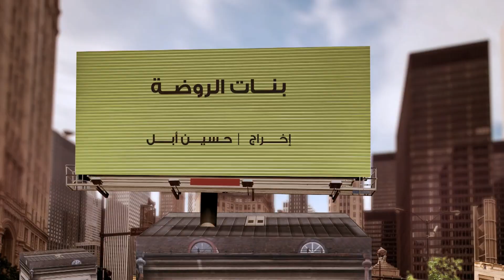مسلسل بنات الروضة HD | الحلقة الحادية عشر - Banat Alrawda Serises Episode 11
مسلسل بنات_الروضة - Girls kindergarten Series

(موزة) سيدة متسلطة في مطلع الخمسينيات من عمرها تعمل مديرة مدرسة رياض أطفال، تعيش مع أبنائها الثلاثة (فواز، لولوة، مبارك). تزوج موزة ابنها فواز من مدرستين تعملان معها بالمدرسة هما (سارة) و(طيبة)، وفي نفس الوقت يحاول والد (سارة) التودد إليها بأسلوب مراهق، وتتشابك الأمور العائلية بشكل كوميدي.

طاقم العمل: سعاد علي - إلهام الفضالة - هيا الشعيبي - منى شداد - أحمد العونان - أمل عباس - خالد المظفر - عبدالعزيز النصار - طلال باسم - مارتينا (مارتينا عبده) - آلاء الهندي - بيهانا

تصنيف العمل: ﻛﻮﻣﻴﺪﻱ
تاريخ العرض: 19 يونيو 2015
بلد الإنتاج: الكويت
بنات الروضة
banat alrawda